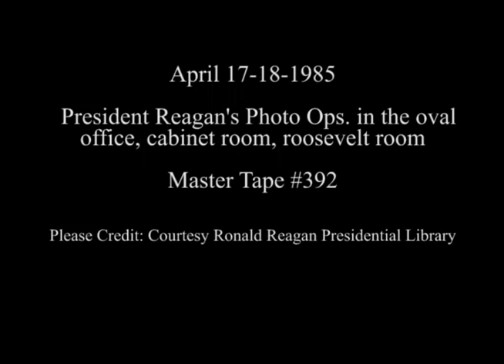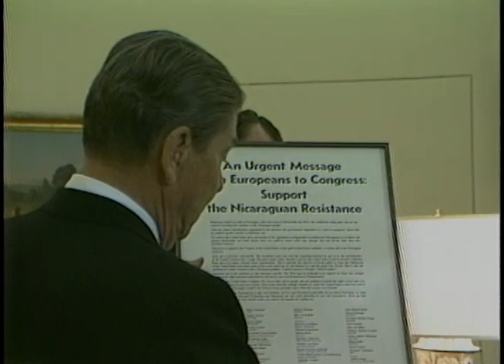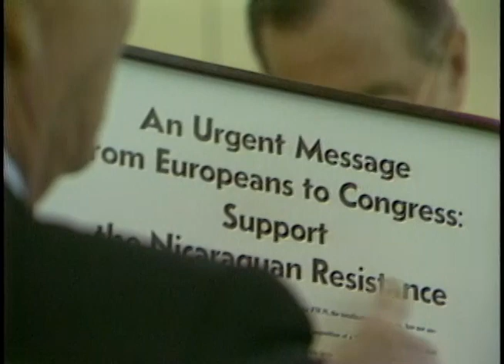President Reagan's Photo Opportunities on April 17-18, 1985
Full Title: President Reagan's Photo Opportunities on April 17-18, 1985, President Reagan meeting with Senator Robert Byrd. Oval Office, President Reagan meeting with Congressman Dante Fascell. Oval Office, President Reagan meeting with Democratic members of House of Representatives. Oval Office, President Reagan meeting with Republican members of House of Representatives. Oval Office, President Reagan walking along colonnade to oval office, President Reagan meeting with Republican members of House of Representatives freshman class. President Reagan eating jelly beans in Cabinet Room on April 17, 1985, President Reagan meeting with European leaders regarding Central America. Roosevelt Room, President Reagan meeting with Republican Senators regarding Nicaragua in Oval Office on April 18, 1985

Transcript:  N/A

Production Date: 4/17-18/1985

Access Restriction(s):Unrestricted
Use Restriction(s):Unrestricted